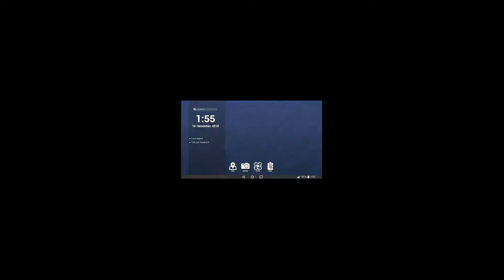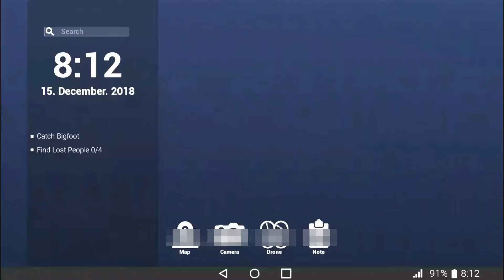FIGHTING BIGFOOT!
My Specs
Acer Nitro 5 Gaming Laptop
Intel Core i5 8th Generation Nvidia GTX 1050
60Hz

Have any Questions,Request or Ect?